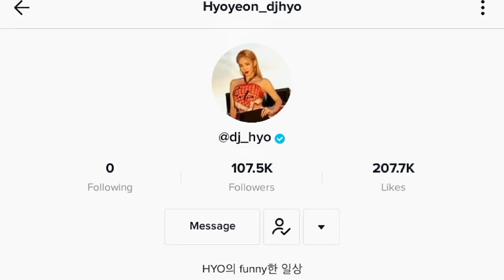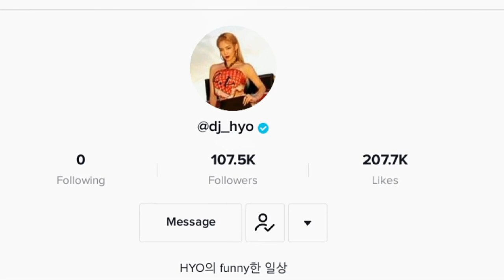HYOYEON tiktok dance compilation ( funny/HYOstyle)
The dancing Queen HYOYEON at her dorky side